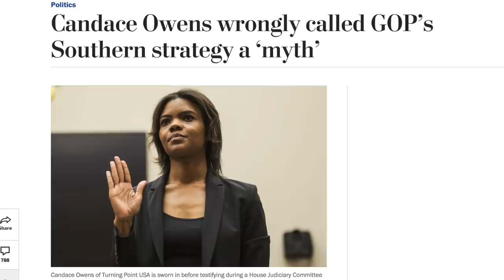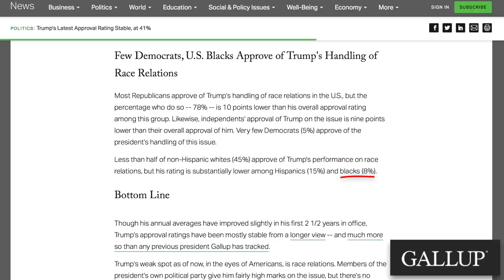Candace Owens Can't Even Answer the Most Basic Question About Trump 🤦‍♂️